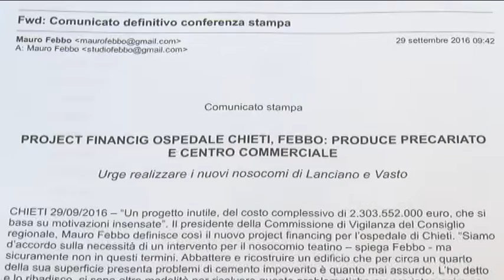Nuovo Ospedale di Chieti. D'Alfonso contro Forza Italia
Nuovo ospedale di Chieti al centro delle polemiche tra maggioranza e opposizione. Forza Italia contesta il project financing presentato dalla società Maltauro, mentre il presidente della Regione, Luciano D'Alfonso, continua a ribadire che ci sarà il massimo rispetto delle regole e delle procedure